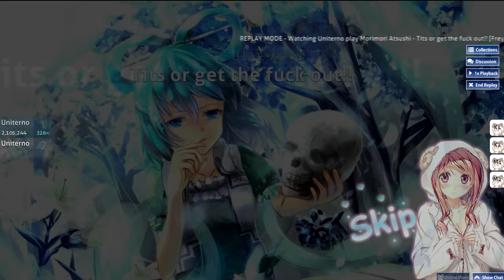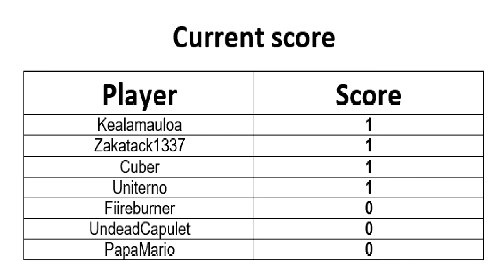[osu!] How I did in...? - HappyStick's Spring Tour (Round 1) - Map #1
Showing how bad I played a tourney! This happened on 25/Feb
Please note that, 1) I'm suuuuper bad at thsi game and 2) Playing tourneys is hard because of the nerves.